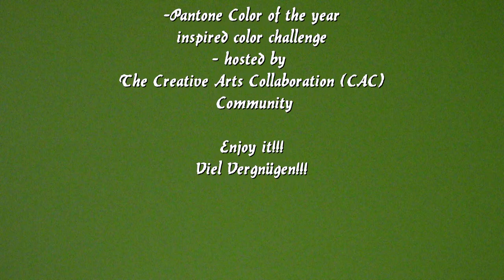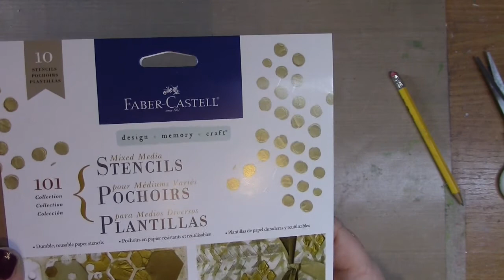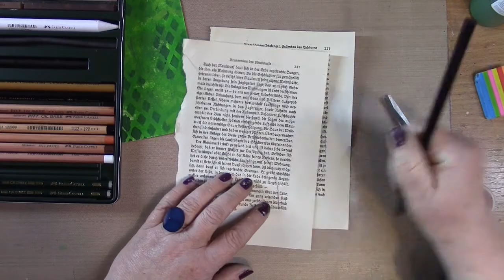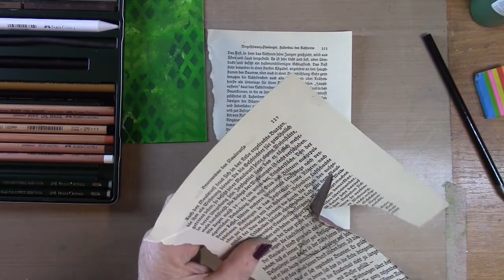Greenery / 2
The Creative Arts Collaboration (CAC) # Event - January 2017:

"Pantone color of the year 2017" inspired color challenge "greenery", hosted by the facebook group The Creative Arts Collaboration (CAC)

"Pantones Farbe des Jahres 2017" inspirierte Farbherausforderung "greenery", veranstaltet von der Facebookgruppe The Creative Arts Collaboration (CAC)

- tag - "lady in green"
- Anhänger - Dame in Grün

Viel Vergnügen!!!